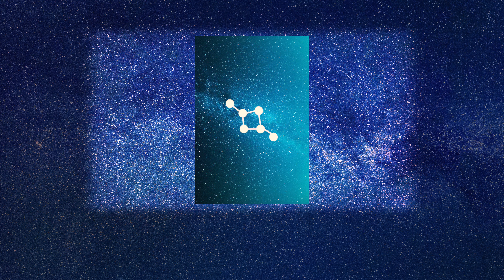The Fiery Majesty of the Vermilion Bird: Guardian of the South | Chinese Astrology Explained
In today's video, we're unraveling the mystique of the Vermilion Bird, also known as Zhu Que. This revered creature, one of the Four Symbols, guards the southern skies and represents summer and fire. Join us on this cosmic journey as we uncover the magic, history, and symbolism behind the Vermilion Bird.